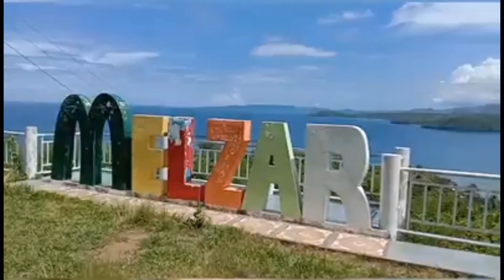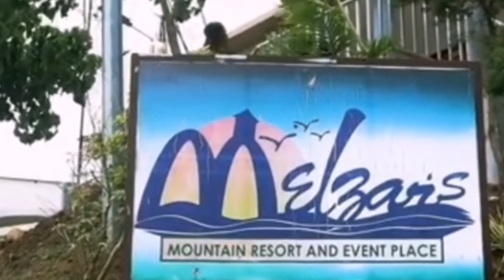Exploring Melzar Mountain Resort Mansalay, Oriental Mindoro//lady ol around